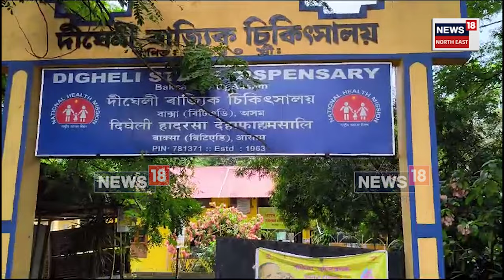Baksa ৰ এখন চিকিৎসালয়, আন চিকিৎসালয়সমূহতকৈ বহু পৃথক | N18V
বাক্সাৰ এখন চিকিৎসালয়ে দৃষ্টি কাঢ়ি ৰাইজৰ
চিকিৎসালয়খনত আছে নানাৰঙী ফুলৰ লগতে শাক- পাচলিৰ বাগিছা